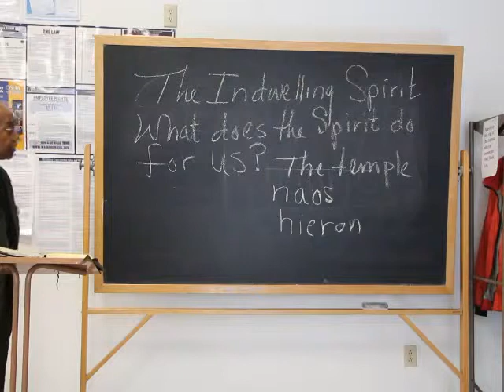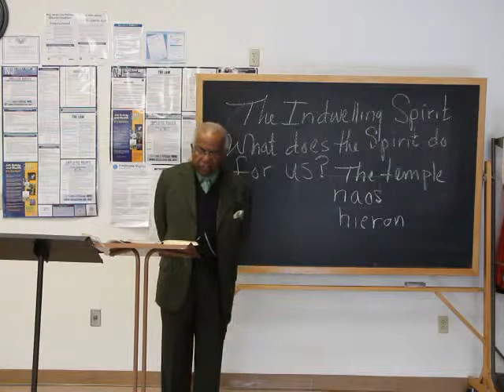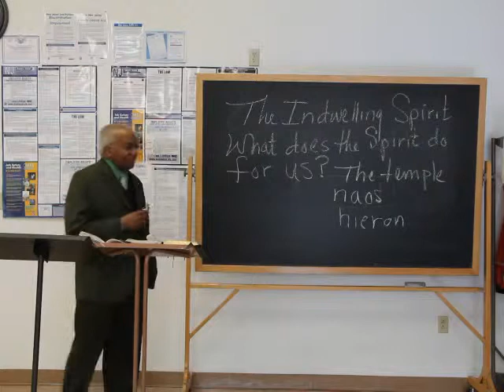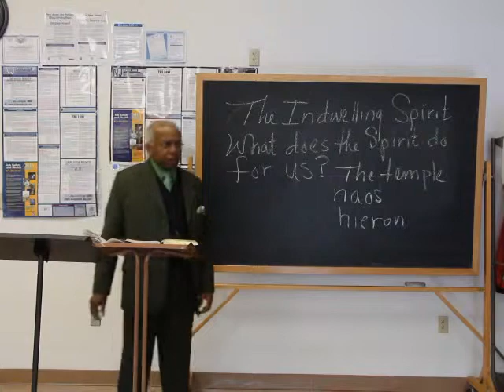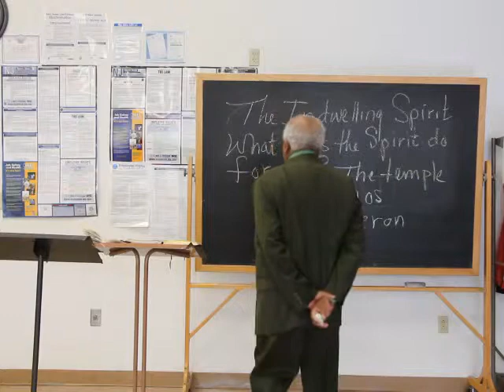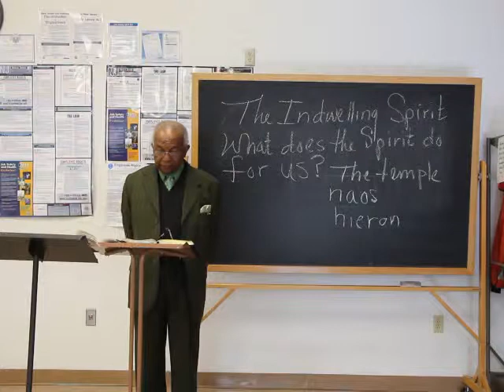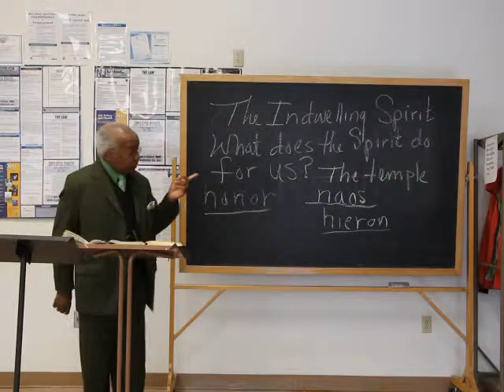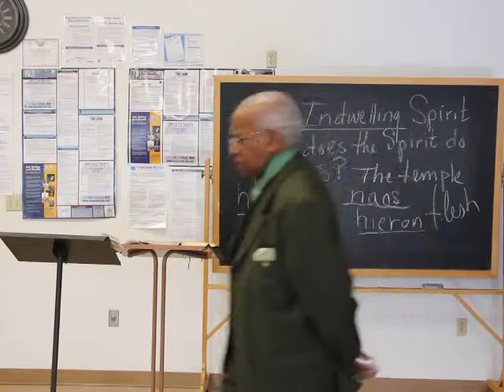Clarence Matthews - The Indwelling Spirit - July 20, 2014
Clarence Matthews - The Indwelling Spirit - July 13, 2014